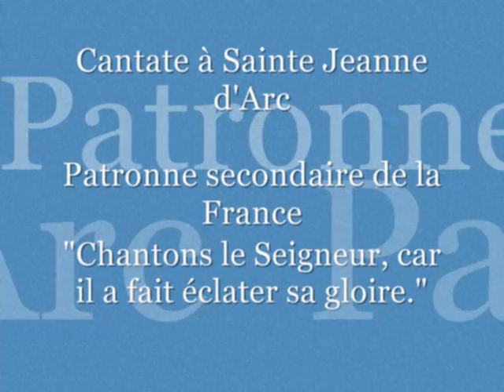Cantate à l'Etendard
Cantate à Ste Jeanne d'Arc, patronne secondaire de la France.